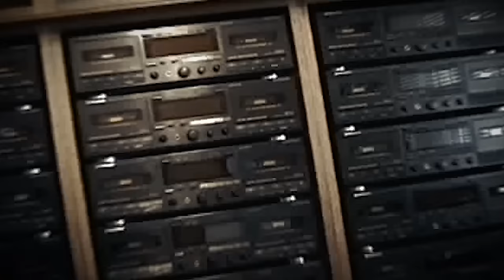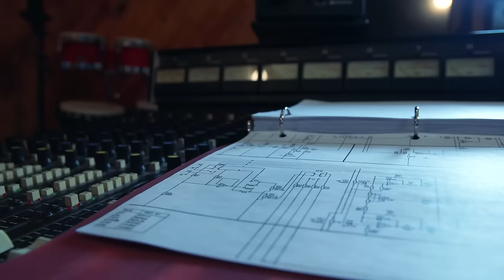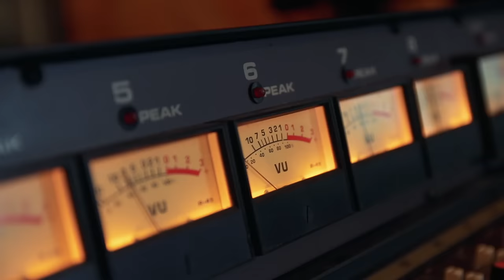Steve Bell "Where the Good Way Lies" Album Promo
Steve's manager/producer Dave Zeglinski is a master at old-school analogue recording (as opposed to digital). We're talking about the big 2-inch reel-to-reel tape machines my generation of musicians grew up recording on until the mid-to-late ’90s. Even though Steve and Dave made the switch to digital a couple decades ago, they kept all that old gear. Audiophiles argue that even though it is much less efficient, it still sounds better than digital.

Steve has a batch of new songs and is working on his 20th career album called “Where the Good Way Lies.” The album title derives from Jeremiah 6:16:

Stand at the crossroads and look; ask for the ancient paths, ask where the  good way lies, and walk in it, and you will find rest for your souls.

Thank you to everyone who contributed to the Kickstarter campaign to fund this project!! It is fully funded :)

"Where the Good Way Lies" is expected to be released in the fall of 2016.